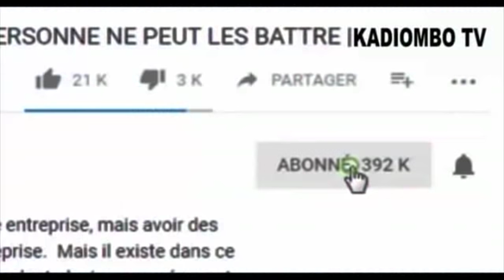CONGOLAIS ZUAKA TEMPS YAKO REFLECHIR